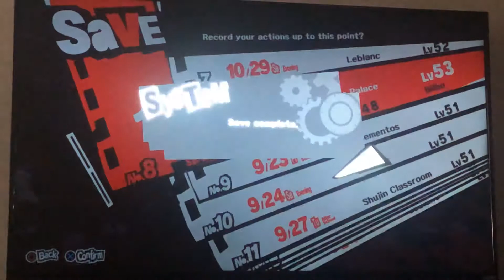I JUST WANT TO FIND A SAFE ROOM|Persona 5 part 119